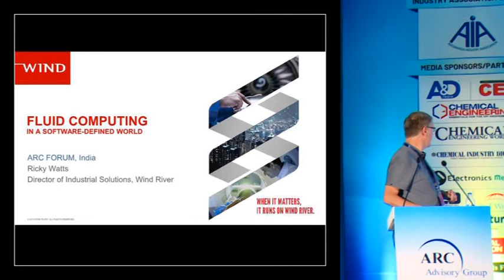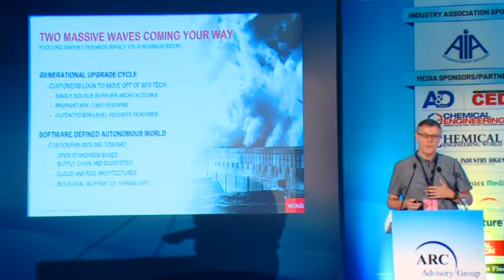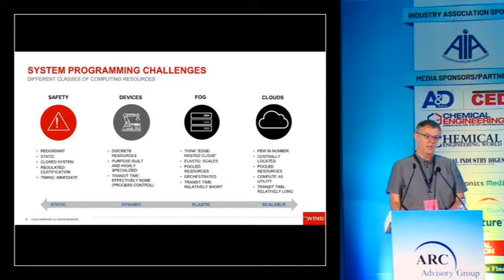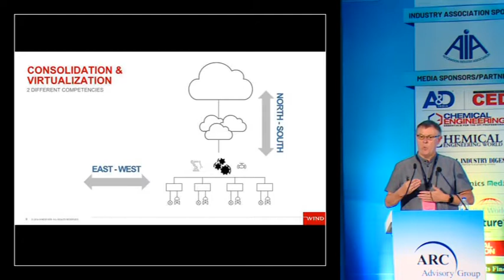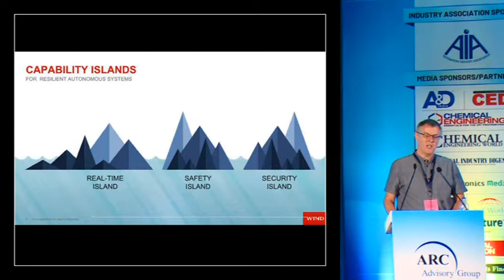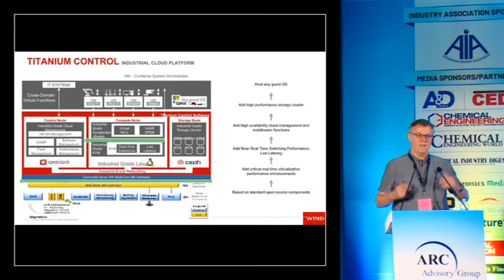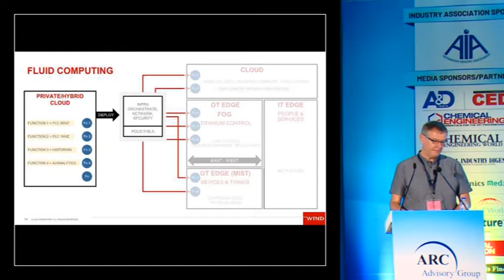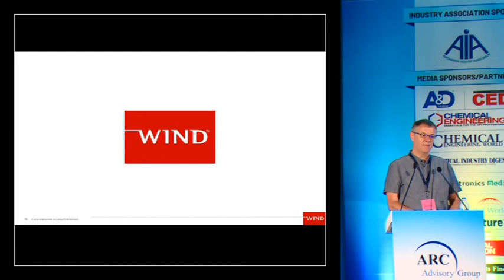Digital Transformation and Industrial IoT - Ricky Watts, Director, Wind River